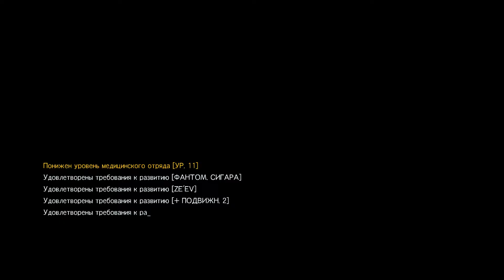Прохождение Metal Gear Solid V: The Phantom Pain #14 Караван предателей